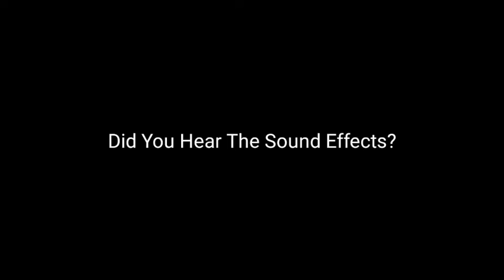Something Important I Need You're Help With.